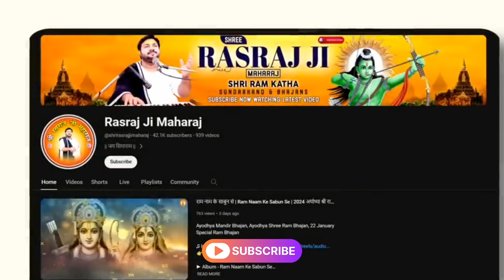हनुमानजी का अपने जीवन में महत्व । द रणवीर शो पर रसराज जी महाराज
Credit: The Ranveer Show

I would request you all to watch the whole episode from the link given above to gain in-depth knowledge about the topic.

हनुमान चालीसा का महत्व,
जीवन में विश्वास का महत्व,
जीवन का महत्व,
हनुमान चालीसा का अर्थ,
महाराज जी ने बताया हनुमान चालीसा का रहस्य,
हनुमान चालीसा में छिपे राज़,
हनुमान चालीसा का पाठ,
बच्चों को जीवन का महत्व समझाए,
बच्चो को अपने धर्म के बारे में बताए,
हनुमान चालीसा का मतलब क्या है,
हनुमान चालीसा,
हनुमान जी की कथा,
# नमस्कार का महत्व,
मृत्यु के बाद हिन्दू धर्म में पिंडदान का क्या महत्व है?,
सर्व शत्रु नाशक हनुमान मंत्र,
विश्वास का महत्व,
शत्रु नाशक हनुमान मंत्र,
Rasraj ji Maharaj,
Sundarkand vachak,
The ranveer show,
Hanuman chalisa,
Shri ram ki bhakti,
Bajrang Baan,
Sundarkand path,